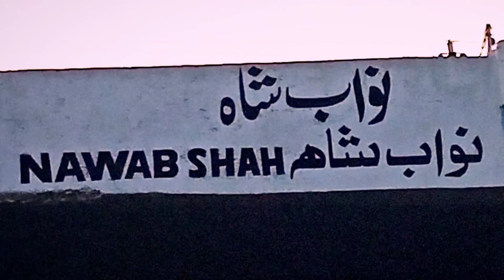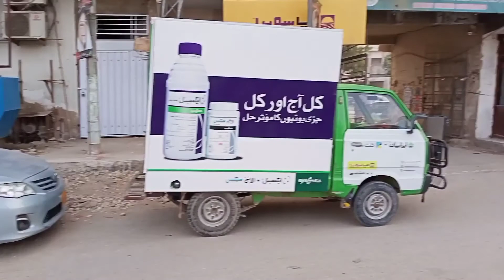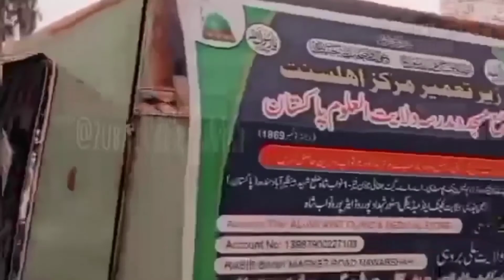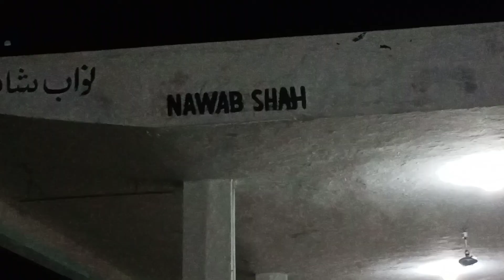Nawab Shah Vlog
Welcome to our vlog tour of Nawab shah vlog , a city with a rich history and culture located in the southern province of Sindh, Pakistan. The city gets its name from Syed Nawab Shah, a member of the Syed family, who donated 200 acres of land for a railway station to the British Empire in 1912. In his honor, the British named it Nawab shah. Today, locals also call the Shaheed Benazir Abad district of Sindh, Pakistan, Nawab shah Vlog.

In this journey video, we'll take you on a realistic tour of Nawab shah vlog , showcasing its stunning sights and hidden gems. From the railway station donated by Syed Nawab Shah of the Syed Family to the British Empire in 1912, to the bustling markets and streets filled with vendors selling traditional handicrafts and delicious street food, we'll explore it all.
We'll also visit the famous Sakrand Darbar Sharif, a Sufi shrine, where people from all over the country come to offer their prayers and seek blessings. We'll give you a glimpse of the vibrant and colorful culture of the city through its music, dance, and traditional dresses.But what makes Nawab shah vlog  truly special is its people. The locals are known for their hospitality and warmth towards visitors. We'll meet some of them and share their stories, making this journey video an immersive and unforgettable experience.

Join us on a journey through Nawab Shah, a hidden gem in Sindh, Pakistan. In this Nawab Shah Vlog, we explore the local culture, landmarks, and historical places while indulging in delicious Pakistani street food. From hiking trails to outdoor activities, there's something for every adventure seeker. Our Nawab Shah Vlog is a must-watch for all travel enthusiasts and anyone who wants to experience the true beauty of Pakistan.

Join us as we discover the realistic charm of this amazing city.

bodybuilding rain weather majlis day biography amazon airport news 2022 village